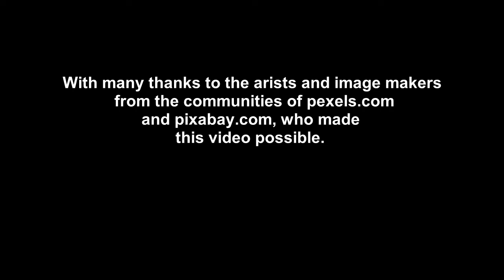Apache John Band - "Burning Bracken In White Roding"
A love song interwoven with the folklore of magpies.

Burning Bracken In White Roding

Verse One
Now, tell me Molly, is it Spring?
An’ yer look so young an’ beautiful,
Now, tell me Molly, do magpies sing?

Verse Two
Do yer want me? Do yer love me?
You’re my Venus, I’m your boy.
See them magpies, one for sorrow -
- Maybe tomorrow, two for joy ?

Mikhail Nilov (pexels.com), Mike (pexels.com), Kelly L (pexels.com),
Zuzanna Musial (pexels.com), Monika Loves Nature (pexels.com),